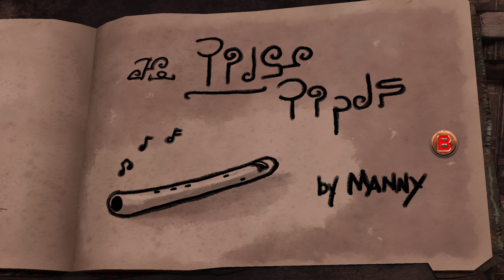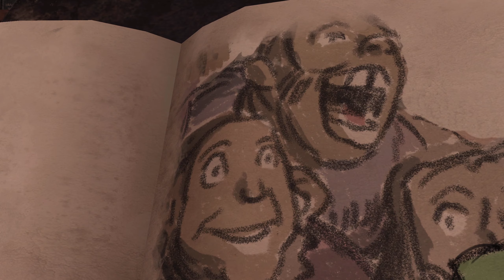15: Wenn Geschichten wahr werden 👑 KING'S QUEST (Streamaufzeichnung)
15: Wenn Geschichten wahr werden 👑 KING'S QUEST (Streamaufzeichnung)

► GOG: ...
► Origin: ...
► Web: ...

Die Saga von King's Quest besteht aus fünf Kapiteln, die jeweils eine bisher unbekannte Geschichte aus Grahams Vergangenheit erzählen. In jedem der Kapitel berichtet der in die Jahre gekommene König Graham seiner Enkelin Gwendolyn von seinem Leben als Abenteurer und lässt die Spieler aus erster Hand die Entscheidungen und Ereignisse bestimmen, die sein Königreich prägten. Begeben Sie sich auf eine außergewöhnliche Reise durch die Welt von Daventry, voll wundersamer Charaktere, witziger Rätsel und spektakulärer Gefahren.